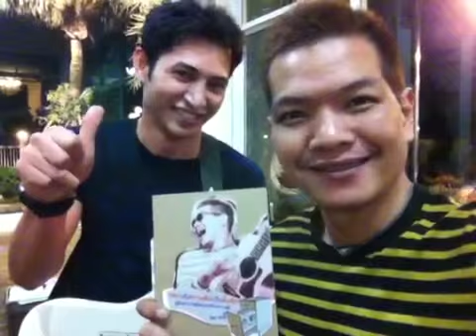หรั่ง รัฐธรรมนูญ - ออดี้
"อย่าเก็บความฝันไว้ในลิ้นชัก" โดยออดี้
คู่มือบริหารความฝัน+CD 10เพลงประกอบ
100เล่มแรกเท่านั้น ราคา300บาท
ที่อยู่ในการจัดส่ง เบอร์โทรศัพท์
จํานวนเล่มและแนบสลิปโอนเงิน
บัญชีธนาคารไทยพานิชย์/บองมาเช่
เลขที่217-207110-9 (ธนิกา กงกะนันท์)